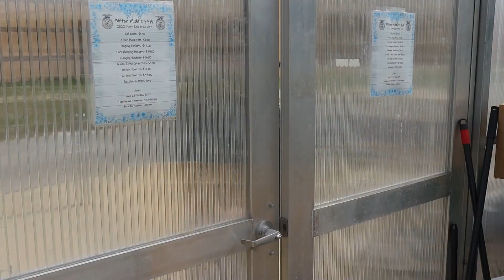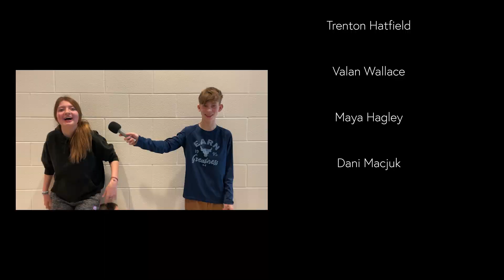The Roar S2 Ep17 3 10 23